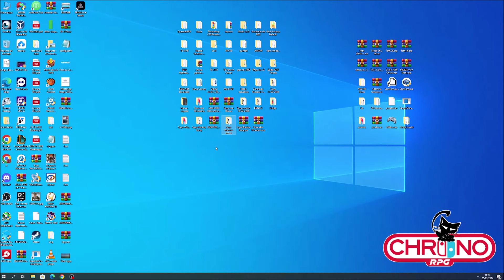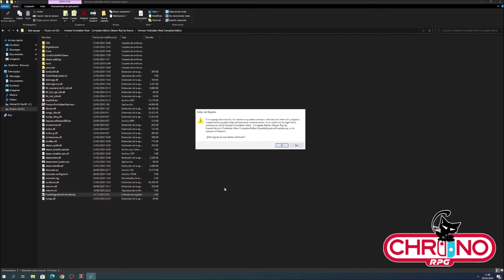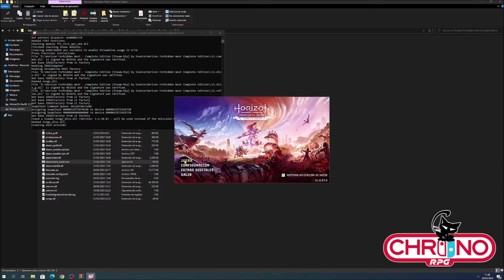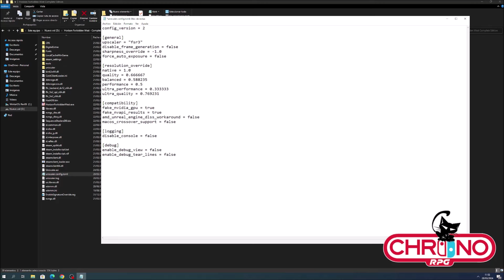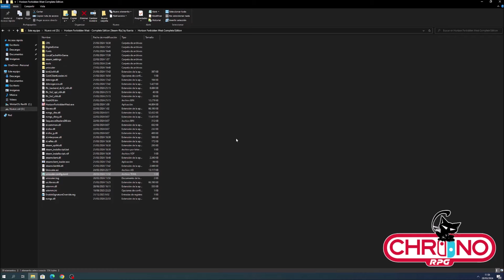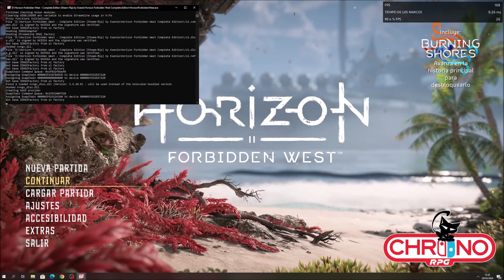RESOLVIENDO PROBLEMAS CON EL UNISCALER EN HORIZON FORBIDDEN WEST, TE AYUDO